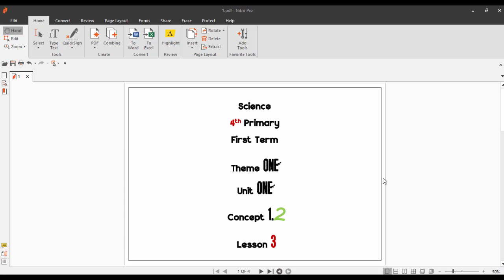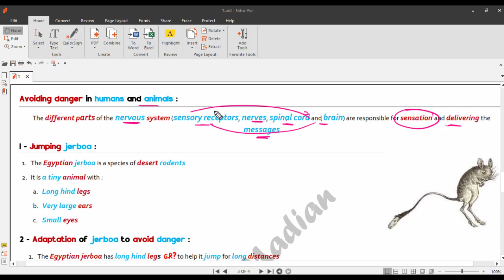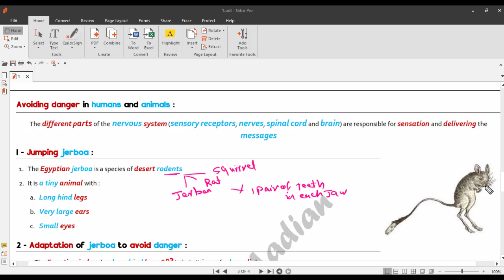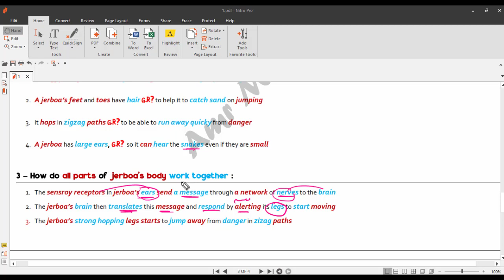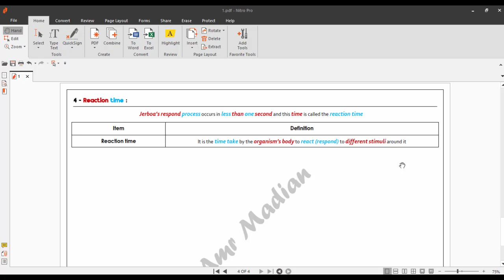4th Primary - Unit 1 - Concept 1.2 - Lesson 3 - Sensing the Environment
Sensing the Environment

تَحْمِيل مِلَفّ الشَّرْح - PDF - مِنْ هُنَا